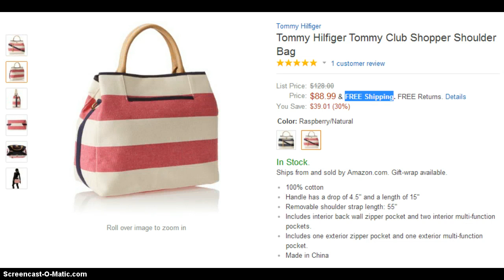Tommy Hilfiger Tommy Club Shopper Shoulder Bag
Tommy Hilfiger Tommy Club Shopper Shoulder Bag - The Tommy Hilfiger brand has become a symbol of the all-American spirit and continues to be regarded as one of the most recognized global lifestyle brands. The Tommy Hilfiger handbag collection is fun, glamorous and designed to recharge your wardrobe. Stay a step ahead in great spirited colors and luxurious fabrics with Tommy Hilfiger. Product Dimensions: 13 x 12.7 x 3.8 inches; 1.7 pounds
Shipping Weight: 2 pounds (View shipping rates and policies)
Shipping: This item is also available for shipping to select countries outside the U.S.
Origin: Imported (China)
Item model number: Tommy Club Shopper